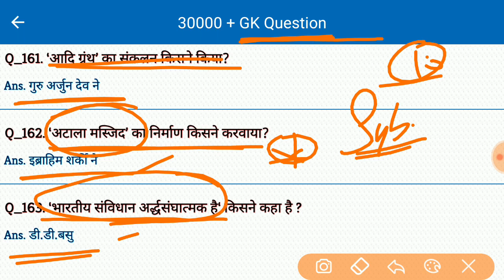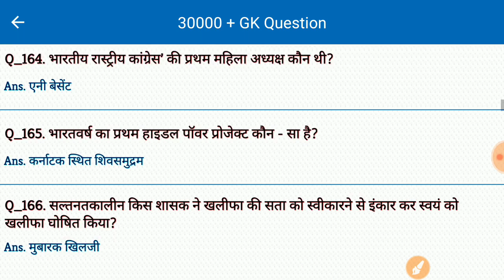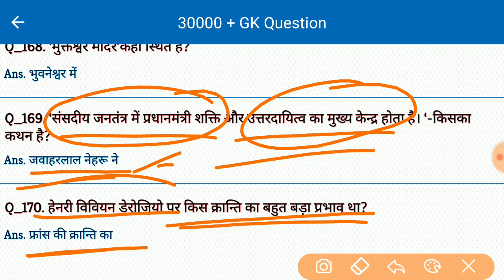GK के 10 महत्वपूर्ण सवाल जो हर परीक्षा मे पूछे जाते है | GK for all Competitive Exams